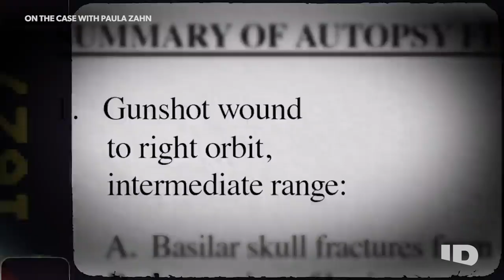First Look: This Season on On the Case with Paula Zahn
Veteran journalist Paula Zahn steps out of the studio and into the field to unravel criminal investigations, tracking the drama of each story by featuring the opinions of those closest to the case.